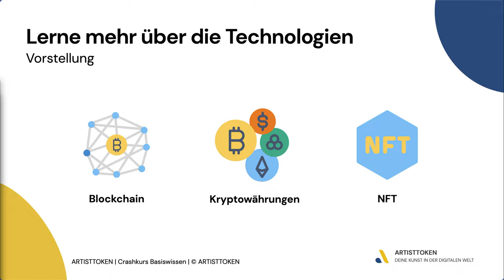ARTISTTOKEN Crashkurs | Trailer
Du hattest zuvor noch nie Berührungspunkte mit digitalen Technologien wie Blockchain, Krypto oder NFT? In diesem Kurs lernst du mithilfe von einfachen und verständlichen Modellen/Beispielen, Übungen und Aufgaben das notwendige Grundlagenwissen und die nötigen Fachbegriffe. Nach diesem Kurs kannst du eigenständig jeden Coin und jedes NFT bewerten und dich auf Seiten wie zum Beispiel CoinMarketCap informieren. Du kannst die Kennzahlen und Angaben zu jedem Coin/NFT endlich interpretieren.

Was ist ARTISTTOKEN?
ARTISTTOKEN ist eine Plattform zur Information, Weiterbildung & Erstellung von Inhalten für die digitalen Technologien Crypto, NFT & Blockchain. Wir helfen dir dabei, ein Wissensfundament zu den Technologien aufzubauen und begleiten dich auf deinem Weg in die digitale Welt. Eine Investition in Dich und die Technologie!